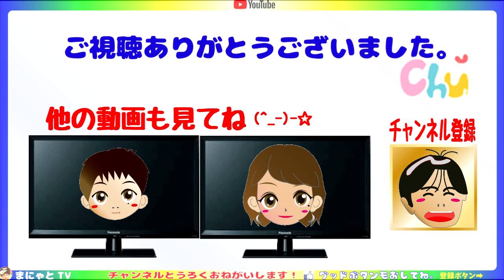【駅めぐり】【ふみきり】熊本電鉄の「いちちんちん」踏切 Introduction of local stations in Japan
今日は雨予報だったので、遠出なしｗ。上熊本駅と北熊本駅で、電車を見ました」。まにゃとが小さいころから好きだった踏切に行きました。「いちちんちん」と警報音が聞こえるそうですが、どーですか？聞こえます？ｗ
「とにじゃちゃんねる」のサブチャンネルです。ホームビデオ
チャンネルとうろくおねがいします！